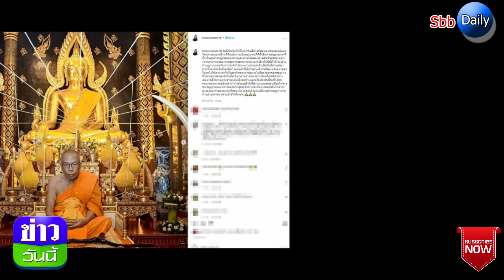สุดเศร้า ตั๊ก ศิริพร โพสต์แจ้งข่าวร้ายสูญเสียคนสำคัญในชีวิต